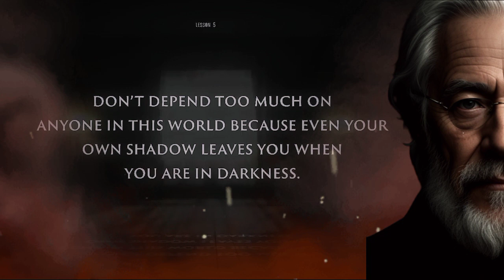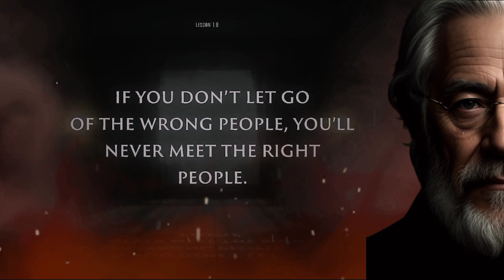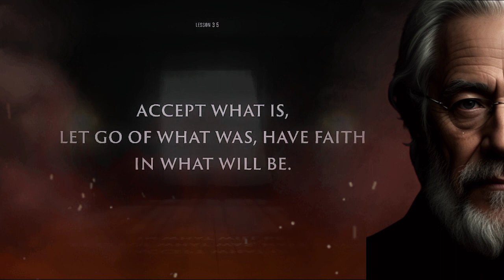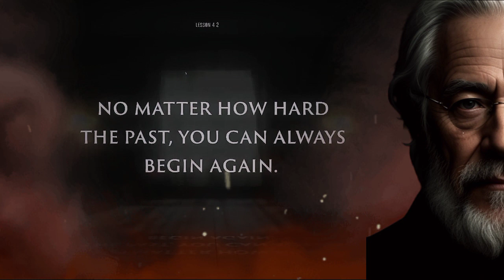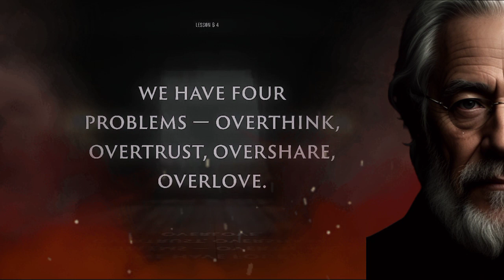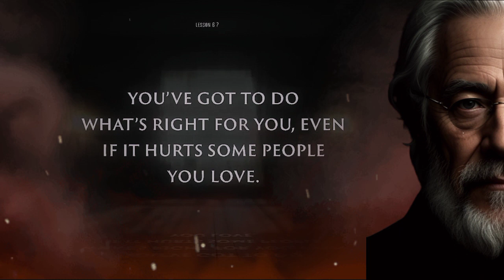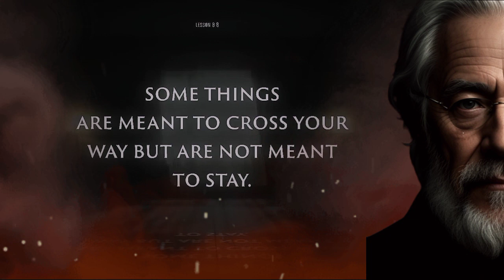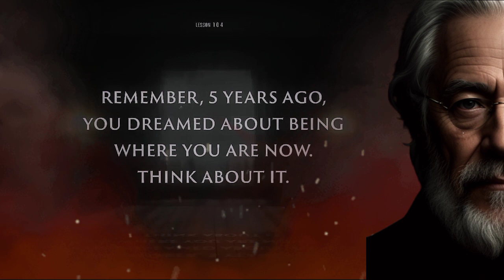How to Live a Happy and Successful Life: 5 Laws from a 50-Year-OldIn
this video, I share the 5 life laws that I have learned after 50 years of life. These laws have helped me to live a happy and successful life, and I believe they can help you too.I'm 50 years old, and I've learned a lot about life in my years. In this video, I share the 5 most important lessons I've learned, and how they've helped me to live a happy and successful life.

Motivational quotes
Inspirational quotes
Life quotes
Love quotes
Success quotes
Positive quotes
Happiness quotes
Wisdom quotes
Famous quotes
Self-improvement quotes